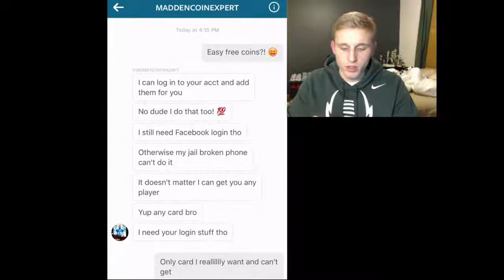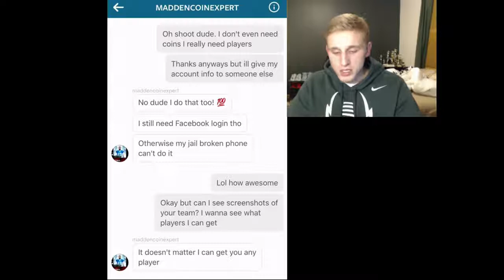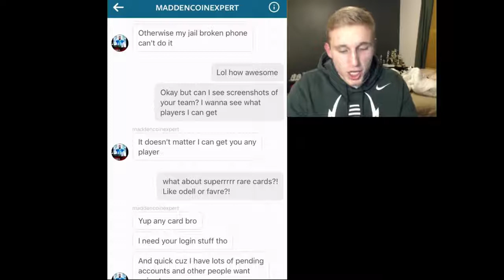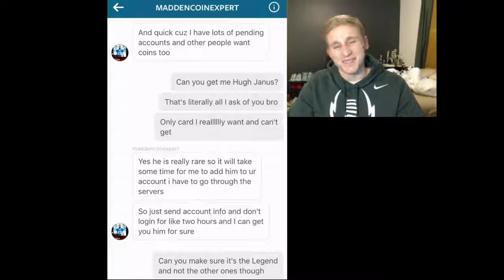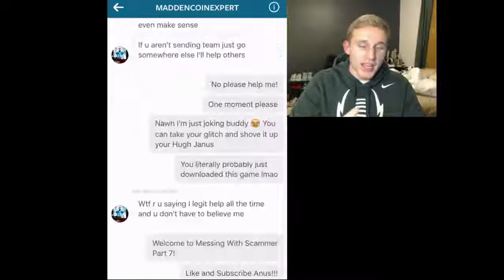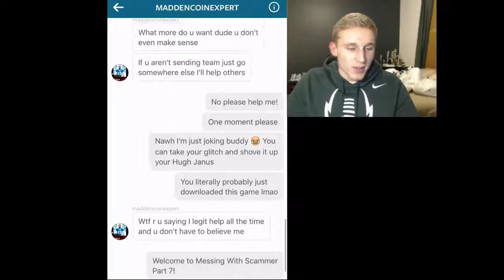Messing With Scammers! Part 7 Hugh Janus Madden Mobile 16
Madden NFL Mobile is essentially the mobile version of Madden Ultimate Team (MUT), with features like players and cards being available. To earn these, players participate in "Live Events", which can earn them card packs and coins. Another mode that is available is "Season", which allows players to play a full 16-game season, which extends to the Super Bowl.